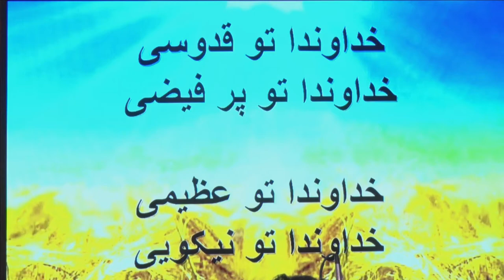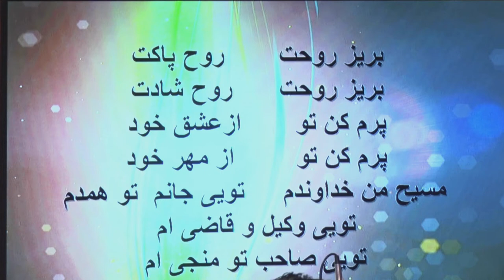رابطه های شکسته 03 25 2018